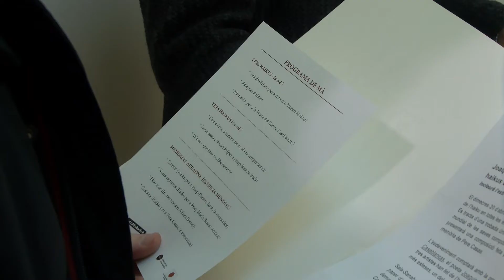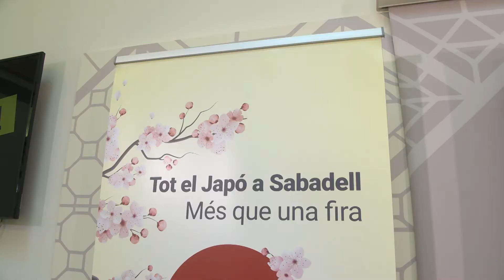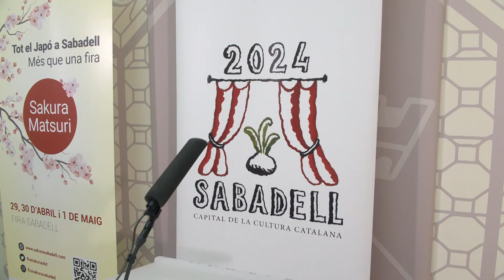Haikus al Principal, amb estrena mundial inclosa de Benet Casablancas